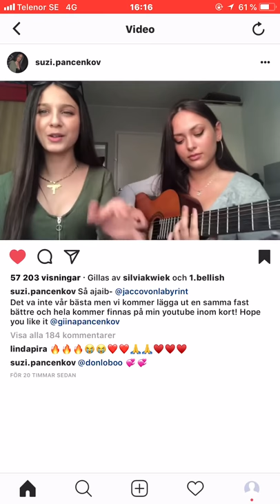Så Ajaib || Suzi Pancenkov